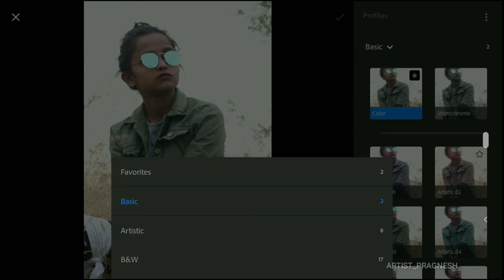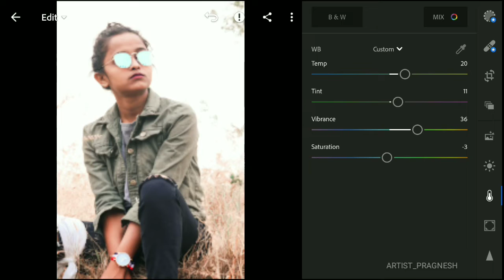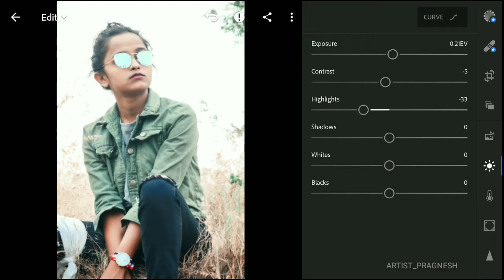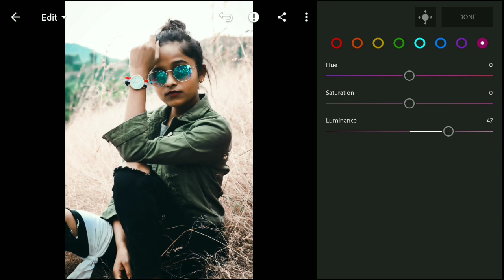LIGHTROOM CC MOBILE EDITING || EASY WAY TO LEARNING PHOTO EDITING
please friends i need your support.

i upload video for learn lightroom cc mobile
editing tutorial